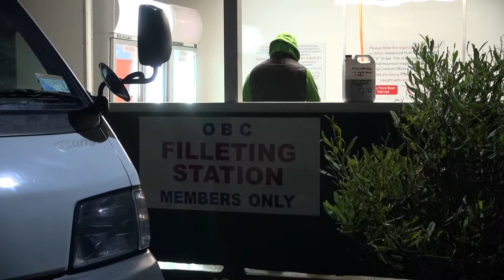The Kai Ika Project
The Kai Ika project is a utilisation and conservation effort with partners OBC and Papatuanuku Marae. The partnership involves surplus fish heads and frames from OBC being distributed through the community via the Marae and even the offal used to fertilise the kumara and gardens. Utilisation is conservation is one of the core principles of the FishCare programme.